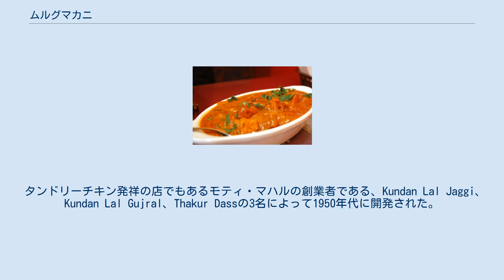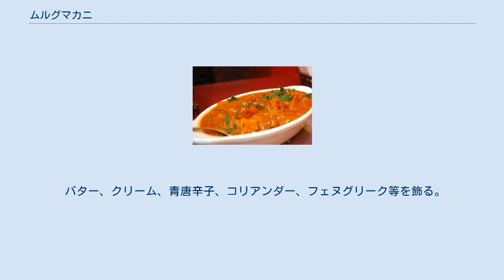ムルグマカニ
ムルグマカニ（ヒンディー語: चिकन मखानी、chikan makhaanee、英語: murgh makhani）またはバターチキンカレー（ヒンディー語: बटर चिकन、batar chikan、英語: Butter chicken）は、マイルドなカレーソースで鶏肉を和えたインド料理である。
インドの首都デリーで食べられる。
 タンドリーチキン発祥の店でもあるモティ・マハルの創業者である、Kundan Lal Jaggi、Kundan Lal Gujral、Thakur Dassの3名によって1950年代に開発された。
残り物の鶏肉をバターとクリームをたっぷり入れたトマトグレービーソースと混ぜることにより、偶然できたレシピである。
 鶏肉は、レモン汁、ヨーグルト、スパイスに数時間漬け込む。
スパイスとしては、ガラムマサラ、ショウガ、ニンニク、コショウ、コリアンダー、クミン、ターメリック、トウガラシを用いる。
 この鶏肉を伝統的にはタンドールで調理するが、グリル、ロースター、フライパン等を用いることもある。
これをバターを含むマイルドなカレーソースに入れて提供する。
ソースの材料やスパイスには様々なバリエーションがある。
スパイスとしては、カルダモン、クミン、クローブ、コリアンダー、コショウ、フェヌグリーク等を用いる。
ソースにクリームを混ぜたり、飾りとしてかけたりもする。
濃度を高めるためにカシューナッツのペーストを加えることもある。
 バター、クリーム、青唐辛子、コリアンダー、フェヌグリーク等を飾る。